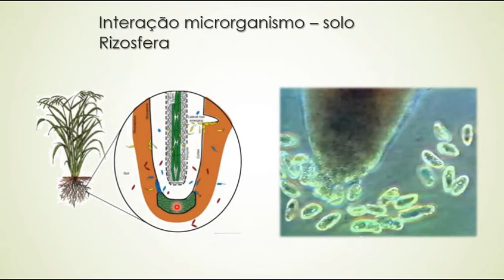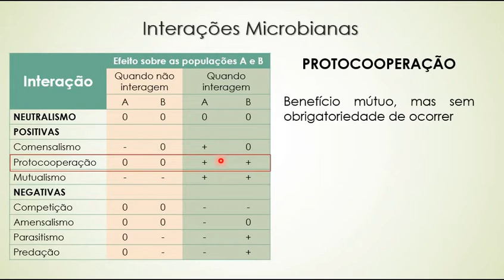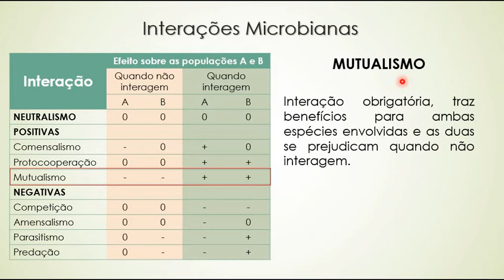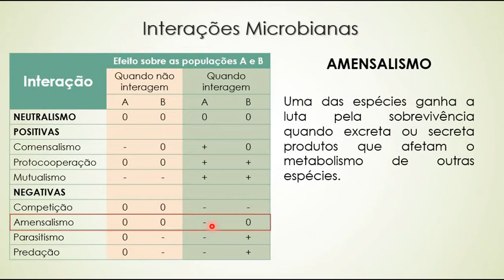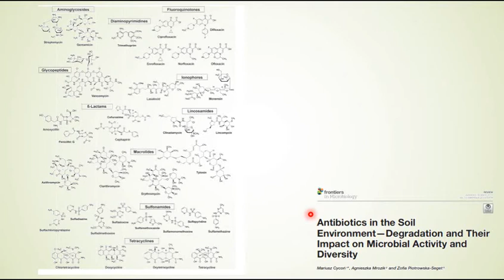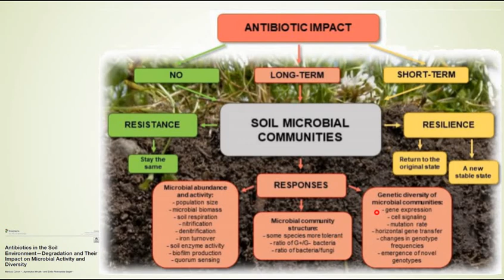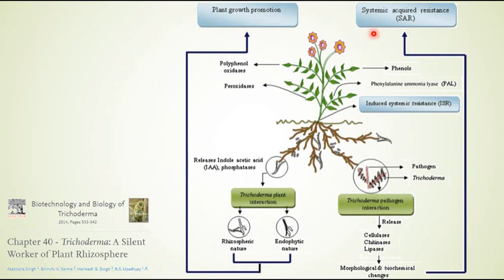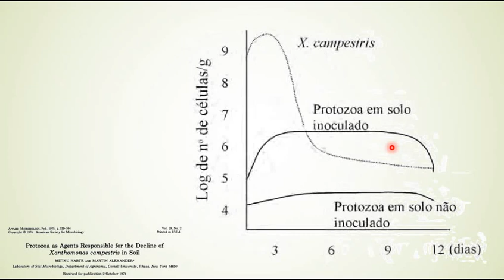CBFT195 Ecologia do solo Parte 2